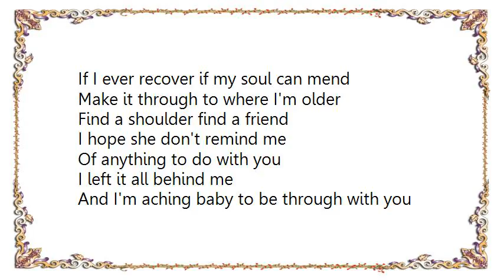Basement Jaxx - If I Ever Recover Lyrics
[Lyrics Basement Jaxx - If I Ever Recover]
If I ever recover if my soul can mend
Make it through to where I'm older
Find a shoulder find a friend
I hope she don't remind me
Of anything to do with you
I left it all behind me
And I'm aching baby to be through with you